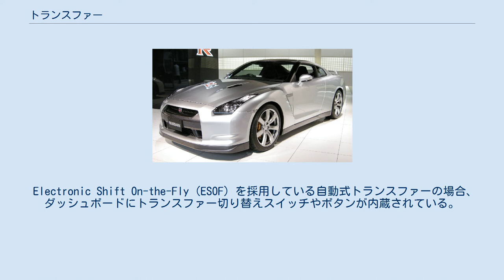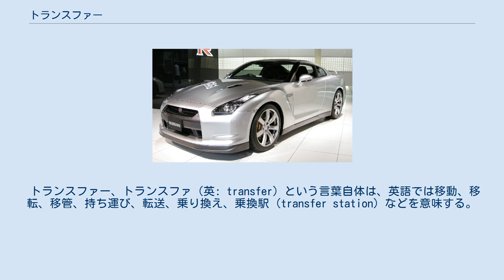トランスファー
トランスファー（英: transfer）は、四輪駆動車にみられる部品であり、トランスミッションに接続され、エンジン出力をドライブシャフト（プロペラシャフト）を介して前後軸に分配するための機構である。
英語圏では主にトランスファーケース (Transfer case) と呼ばれるほか、トランスファーギアケース (transfer gearcase)、トランスファーギアボックス (transfer gearbox)、トランスファーボックス (transfer box) とも呼ばれる。
オーストラリアではジョッキーボックス (jockey box) という呼称も用いられる。
 フルタイム四駆、とりわけ縦置きエンジン車をベースとしたものでは、センターデフがトランスファーそのものの役割を果たす。
1980年代後半以降増加した横置きエンジンのFF車をベースとしたものでは、デファレンシャルギアが内蔵されたトランスアクスル（横置きトランスミッション）がトランスファーそのものの役割を果たし、センターデフは前後軸の差動・断続制御しか行わない。
 パートタイム四駆では、トランスファーにて前後軸のどちらかへの動力を断絶することで、二輪駆動への切り替えを可能とする。
ドグクラッチを用いた切り替え式と、多板クラッチを用いたトルクスプリット式と呼ばれる自動断続が可能なものがある。
 クロスカントリー志向のSUVや大型貨物車では、高低2速の副変速機を備えているものが多い。
 トランスファーはエンジンから動力を受け取り、フロント及びリアの車軸に動力を分配する。
この動作は幾つかのギアの組み合わせで行うことができる。
しかし、今日製造されるトランスファーは大半がチェーンドライブで駆動を行っている。
このような機構は、オフロードの走行を目的としたいくつかの四輪駆動車や全輪駆動トラックに装備され、ドライバーの操作で四輪駆動若しくは全輪駆動を制御する。
ドライバーはトランスファーを作動させることによって、2WDモード（RWDモード）と4WDモード（AWDモード）を相互に切り替えることができる。
この操作はマニュアルトランスミッションのシフトレバーに類似したトランスファーレバーで行われる。
いくつかの車両ではトランスファーレバーの代わりに電子式のスイッチで動作させることができる。
 いわゆるフルタイム4WDに分類される全輪駆動スポーツ車などの一部の車両では、駆動輪の選択が不可能なトランスファーを持っている。
このようなトランスファーは完全に全輪駆動モードにロックされている。
但し、2000年代初頭頃までのフルタイム4WDやスタンバイ式4WD車の中には、特定の操作で、強制的に2WDへの切り替えが行えるものが存在した。
これは、1990年代は車検制度における検査ラインがフルタイム4WDに対応していなかった例が見受けられたことや、JAFをはじめとするロードサービスのレッカー車が牽引を行う際は原則として片軸を持ち上げるかたちを採っていたことが要因であり、片軸牽引でのセンターデフやビスカスカップリングの破損を防ぐための措置であった。
現在の検査ラインはフルタイム4WDへの対応がほぼ完了し、ロードサービスのレッカー移動も四輪全てに台車を掛けて車体側の車輪を回さない対策を採るのが原則となったため、このような機構は近年ではあまり見られなくなっている。
 トランスファーの中に1段ないし複数のローレンジギアを持つ副変速機を備える場合がある。
こうしたローレンジギアはトランスミッションのギア選択とは独立して動作し、トランスファーレバーや室内の電子スイッチによって制御される。
多くのトランスファーは、トランスファーレバーによって2WDと4WDの切り替え操作と同時にローレンジギアの選択も行う。
ローレンジギアは車両の歩みを遅くし、車軸のトルクを増加させる効果がある。
ローレンジギアはオフロードにおけるロッククローリング (en:Rockcrawling) などの極端な悪路走行において、急角度の坂を登坂する際や極端な段差のあるセクションを徒歩程度の速度で慎重にクリアする際等に利用されるほかや、重い荷物を牽引する際などに用いられる。
この機能は、全輪駆動のスポーツカーや乗用車では多くの場合省略されている。
重機や軍用トラックなどのいくつかの非常に大きな車両は、複数のローレンジギアを持つ場合がある。
 通常は平ボディ貨物自動車として販売される軽トラックやライトトラックをダンプカーとし...